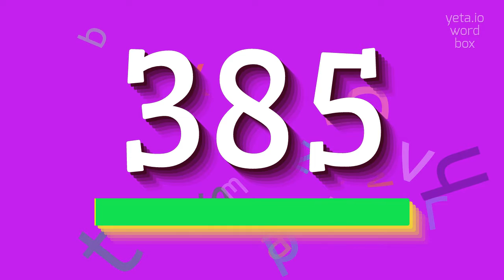How to say "385"! (High Quality Voices)